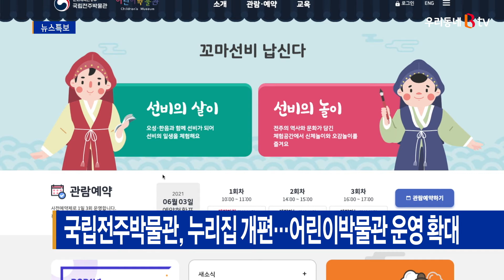국립전주박물관, 누리집 개편…어린이박물관 운영 확대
국립전주박물관이 누리집을 개편하고
이용객의 접근성을 높였습니다.

새롭게 개편된 누리집에는 '반응형 웹 기술'이 적용돼
PC나 태블릿, 모바일 등 모든 스마트 기기에서
쉽고 빠르게 접근이 가능해졌습니다.

이 밖에도 회원가입 절차 없이
SNS를 통해 예약 서비스를 이용할 수 있도록 했습니다.

한편 오는 15일부터는 어린이박물관의 운영 횟수가
기존 3회에서 4회로 확대됩니다.